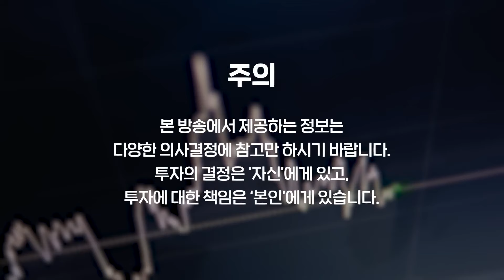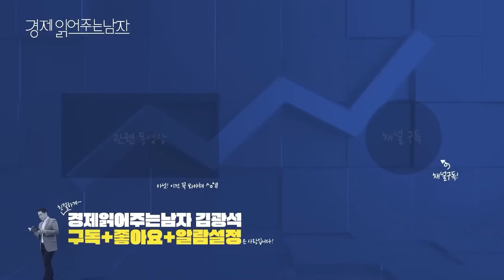이것만큼은 무조건 하세요. 부동산투자, 습관이 중요하다. [경읽남과 토론합시다] | 앨리스허 대표 3편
* 경읽남과 토론합시다 시리즈의 취지는 (일방적인) 인터뷰가 아닙니다. (쌍방향의) 토론 형식의 대담입니다.

🚩 책 구매 링크 [오늘부터는 오를 집만 오른다]